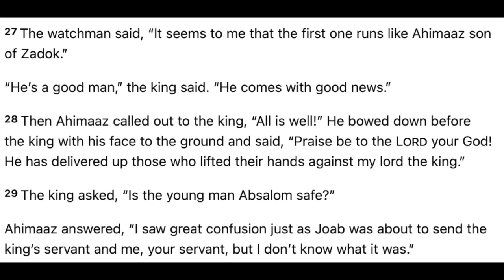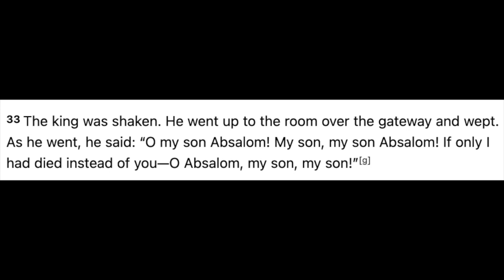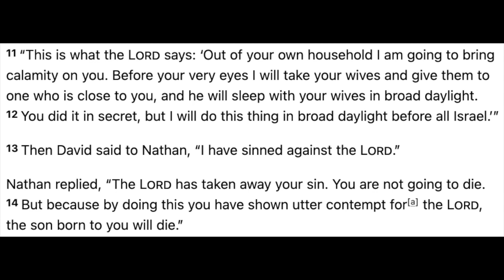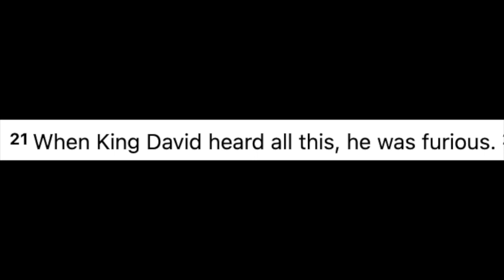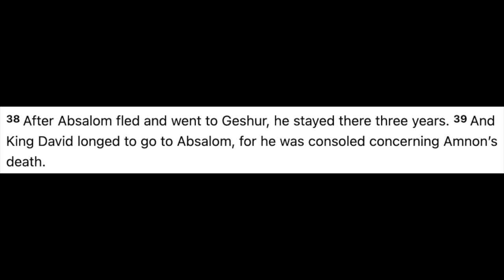3. Generational Sins from Lack of Discipline - Mark Bubeck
Discipline is very important in our life and when we are children. As seen in the life of King David, a lack a discipline can set up your children for failure. David struggled with lust and sinned with Bathsheba but the consequence never left his household, and some of them where a lack of discipline.